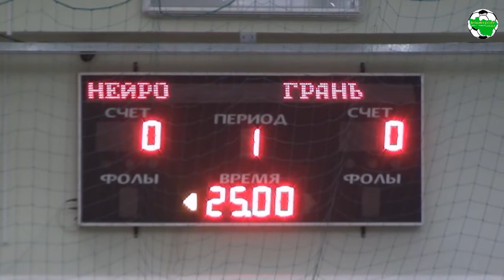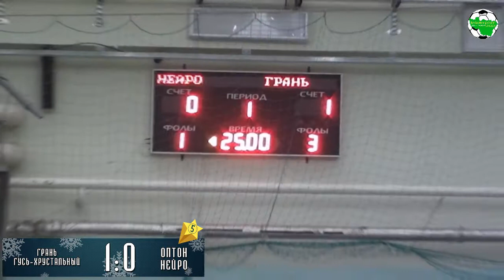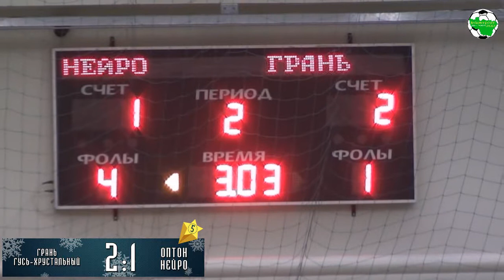Christmas Stars 2018. Грань - Оптон-Нейро